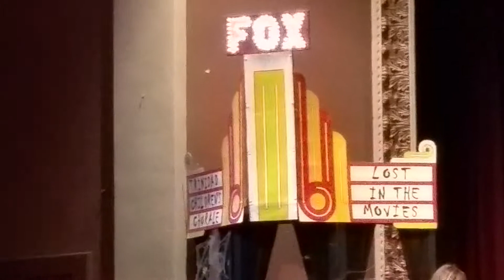Trinidad children chorale 2015